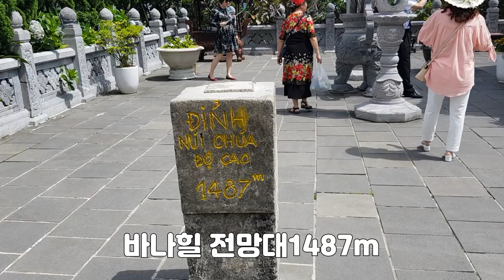국외 여행 베트남 다낭 여행 바나힐 여행지 설명 골든 브릿지 Golden Bridge on Ba Na Hills vietnam danang trabelog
꼭 보고 싶었던 골든브리지
비가와서 조금은 아쉬운 마음이었지만 유럽풍의 바나힐 자체로도 정말 멋진 추억을 만들어 보았습니다
너무너무 아름답고 멋진 바나힐
어른,특히 어린자녀들과 함께 모두 즐길수 있는 다낭의 필수코스 떠나봅시다.